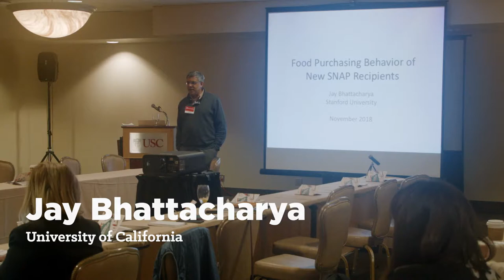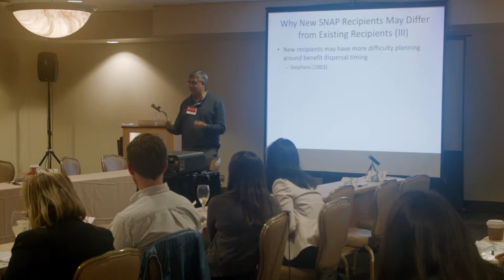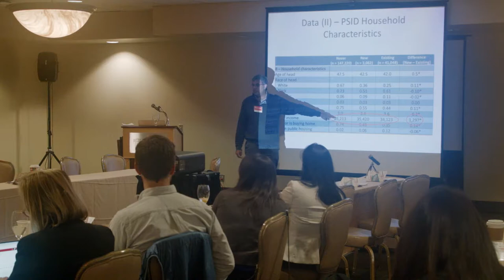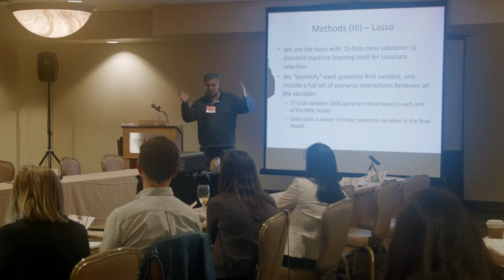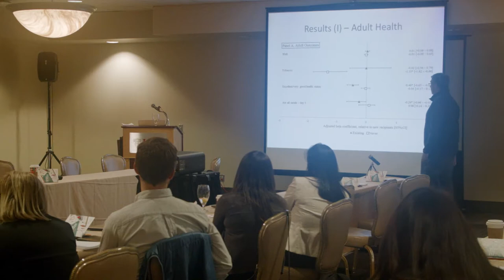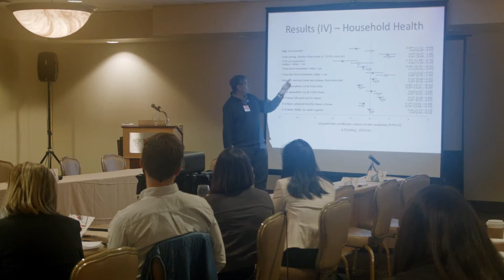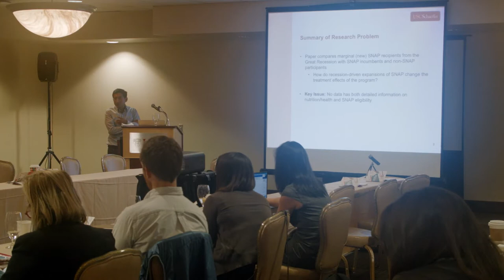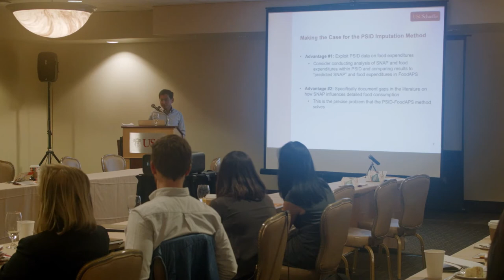Measuring and Improving Health Equity: Jay Bhattacharya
Jay Bhattacharya discusses "Food Purchasing Behavior of New SNAP Recipients," at CEHD's Conference on Measuring and Improving Health Equity. The conference was held December 7 and 8, 2018 at the University of Southern California.